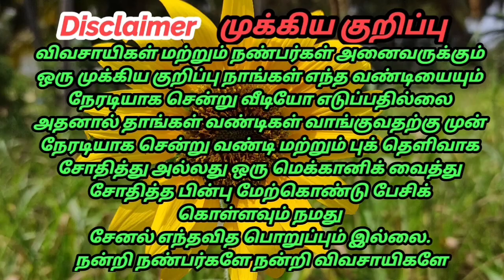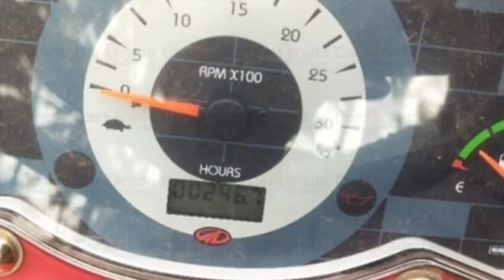Mahindra yuvaraj 215 டிராக்டர் விற்பனைக்கு | kangeyam kaalai tractors | Tamilnadu Tractor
மதுரை பழங்காநத்தம்